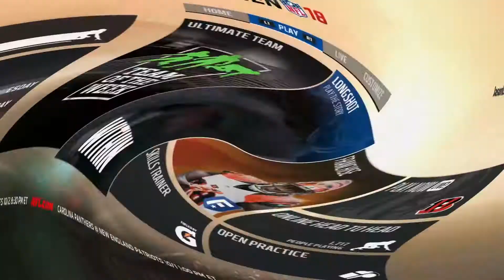Close Game!!!!!!(Madden 18) :)